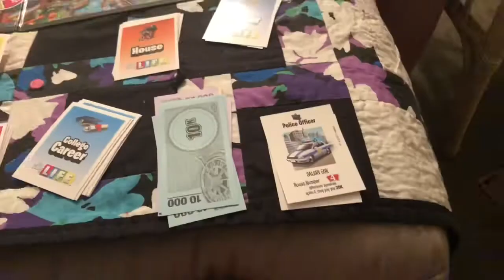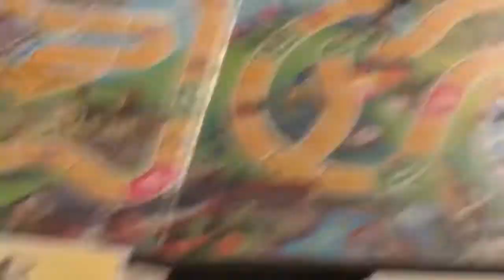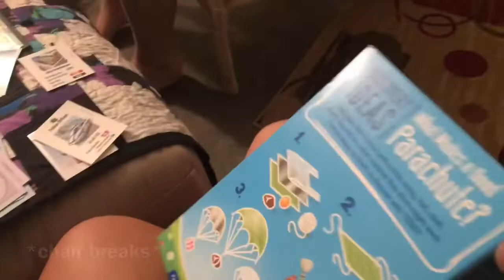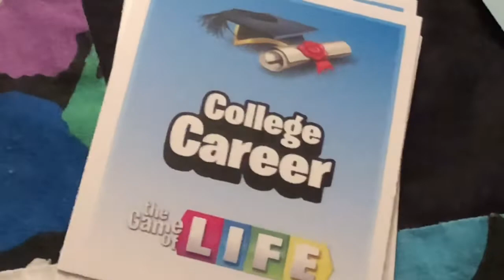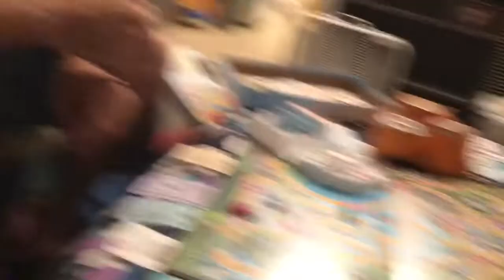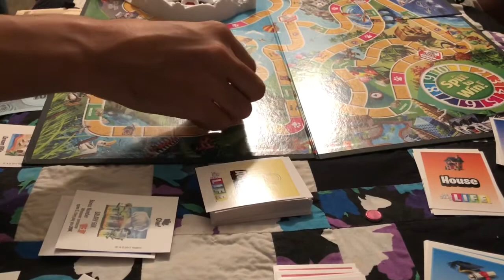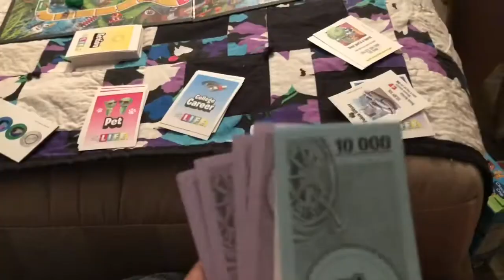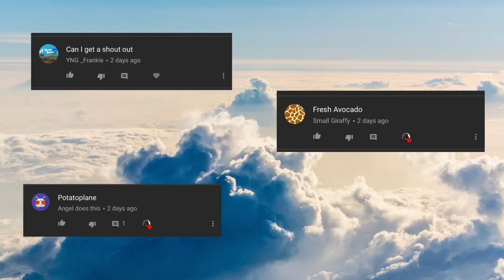living our best LIFE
watch to the end for shout outs!

~for every like this video gets ill pet my dogs and tell them theyre good!

~comment “i play that better than you” for a shout out in the next video